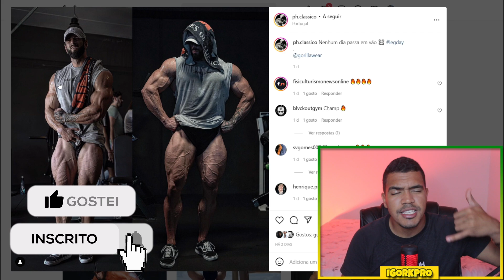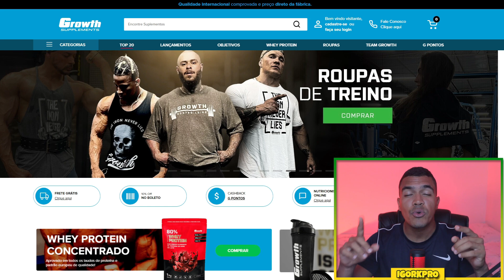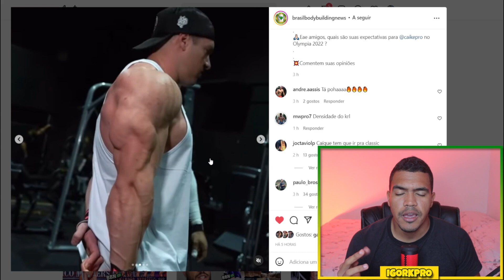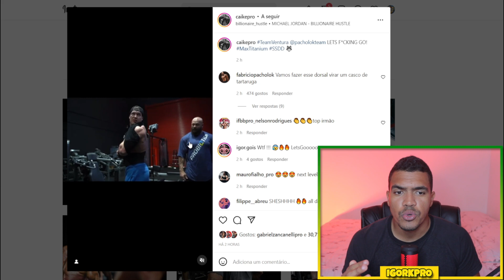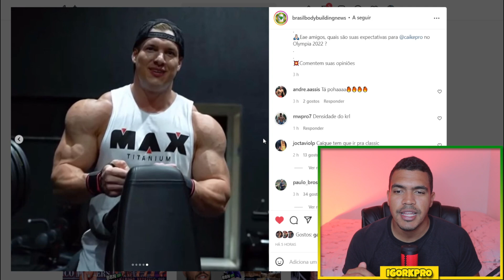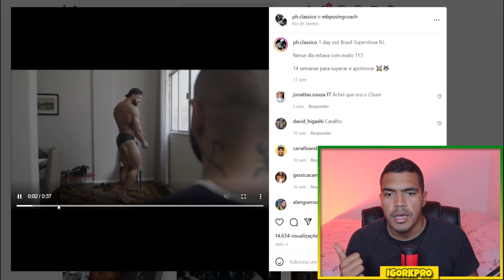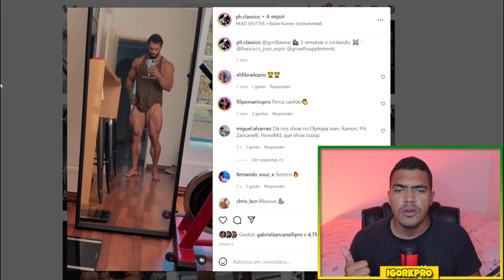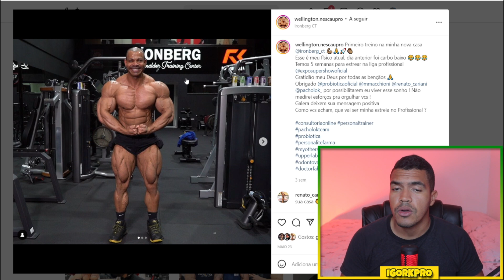🚨CAIKE FIBRADO EM OFF DE OLHO NO TÍTULO DO OLYMPIA| PH SINISTRO EM BUSCA DA VAGA NO OLYMPIA| NESCAU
📲Sigam minha página no INSTAGRAM